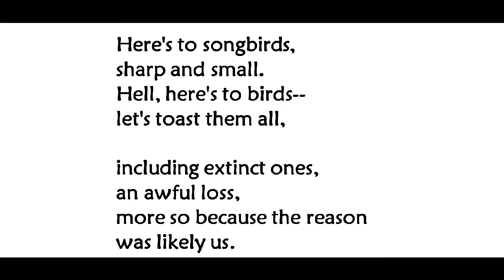"For the Birds," by Hans Ostrom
poem--it's for the birds. :) Image of first bird (junco) from toughlittlebird blog (wordpress), image of second bird (sharp-shinned hawk) from wikimedia.